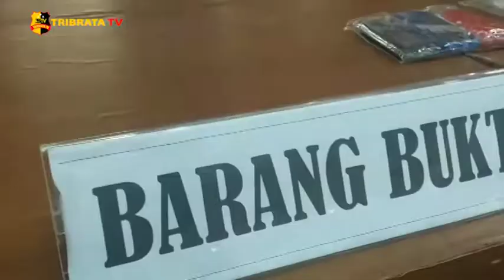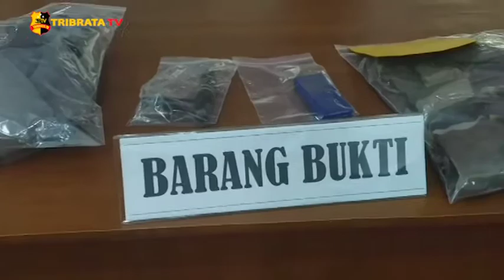RESMOB POLDA METRO JAYA TEMBAK MATI PELAKU CURANMOR YANG MEMBAWA SENPI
Subdit Resmob Polda Metro Jaya berhasil meringkus pelaku curanmor yang membawa senjata api. Para pelaku sudah melakukan aksinya 7 kali di kawasan Ciracas, Jakarta Timur.
Tersangka berhasil di tangkap pada Senin 26 Oktober di daerah Cileungsi, Bogor.

Salah satu tersangka berinisal MS mencoba melakukan perlawanan pada Aparat Kepolisian sehingga Polisi melakukan tindakan tegas dengan melumpuhkan MS menggunakan timah panas.

Tersangka MS yang berperan sebagai pemetik ini akhirnya meninggal dunia saat dilarikan ke Rumah Sakit karena kehabisan darah.

Tim Liputan : Wahyu / Mutia / Ibnu

Salam Tribrata.